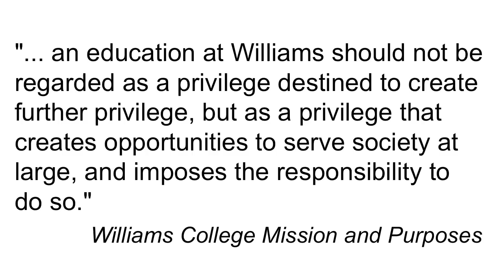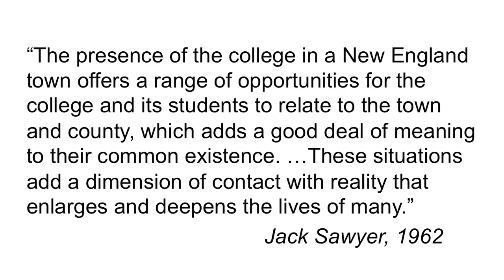Citizen Williams: College as Community Member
Kairav Sinha '15 discusses the role of Williams as a community member in the Daring Change session "What Difference Will We Make?" April 6, 2013